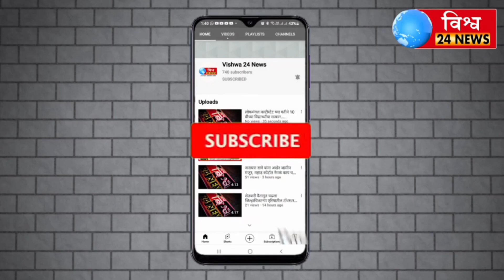नाशिक : मातंग समाजातील तरुणास बेदम मारहाण